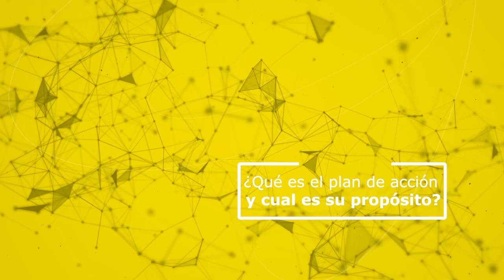¿Qué es el plan de acción y cual es su propósito?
La estrategia y el pensamiento estratégico
-Formulación Estrategias para mejorar la calidad educativa